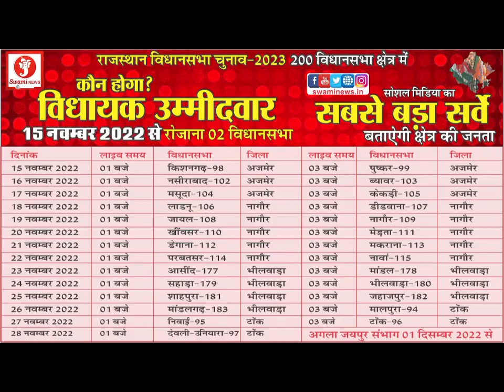गुरुद्वारे में श्रद्धा के साथ मनाया गया शहीदी दिवस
गुरु गोविंद सिंह के चारों साहिब जादो की याद में मनाया शहीदी दिवस

 एचएमटी टाउनशिप स्थित गुरुद्वारे में हुआ कार्यक्रम आयोजित

 गुरु का अटूट लंगर भी बताया गया